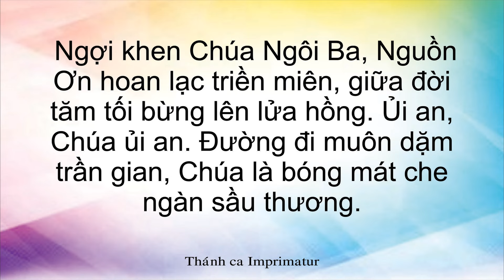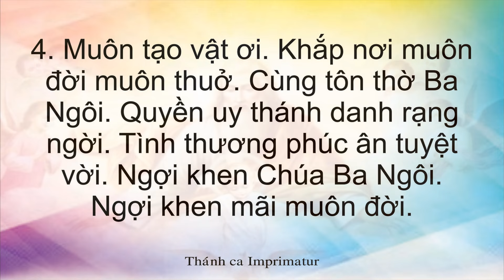Ngợi khen Ba Ngôi - Nhạc sỹ : Phanxicô. Ca nguyện/ Hiệp lễ.